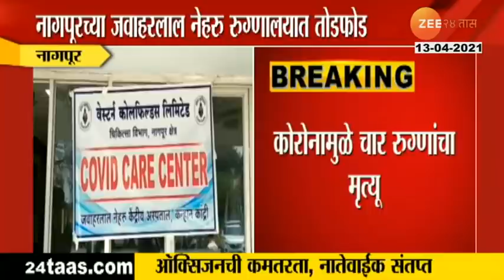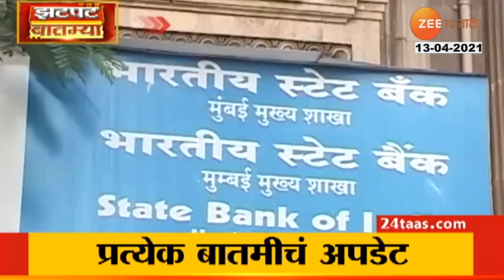Nagpur Jawharlal Nehru Hospital 4 Corona Patients Dead